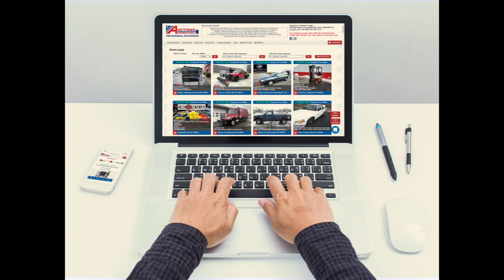2020 Ontario County- Online only, tax foreclosed real estate auction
ONLINE ONLY AUCTION
Online auction will begin 9/30/2020 at 12pm
Online auction will begin closing 10/14/2020 at 10am

All interested parties must complete the "Online bidder registration packet" and have the originals to our Corporate Office by 10/9
**NO EXCEPTIONS. If we do not receive ALL your paperwork, you will not be able to bid. Take your time, fill everything out correctly and completely.***

Mail completed packet (and required documentation) to: Auctions International, Inc., 11167 Big Tree Rd, East Aurora, NY 14052